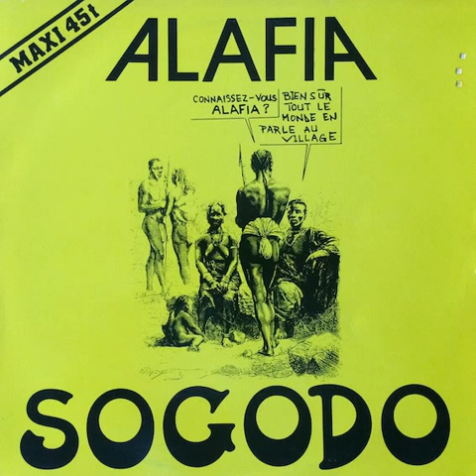Alafia ‎"Sogodo" 1983 Ariola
12" "Sogodo/Mian dakpe njn mawu" vinyl.
Enregistré & mixé à Le Chien Jaune.
France
1983
Afro / World / Afro Beat / Jazz Funk
Bass : Doumbe Djengue
Congas & percussion : Teddy Téophile
Drum : Moktar Samba
Lead vocals, piano, electric piano & clavinet : Han Mandounou
Tenor saxophone & flute : Richard Raux
Trombone : Vano
Trumpet : Patrick Artero
Violoncello : Allen Hoist
Producer : Jean-Marc Liecha
Written by : Han Mandounou
Arranged by : Han Mandounou